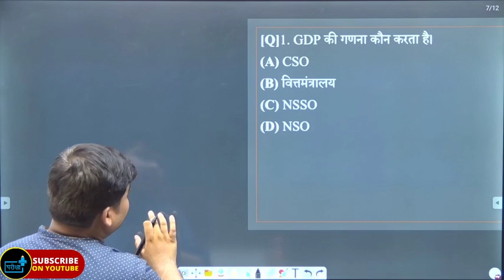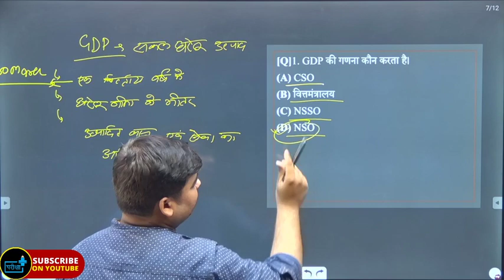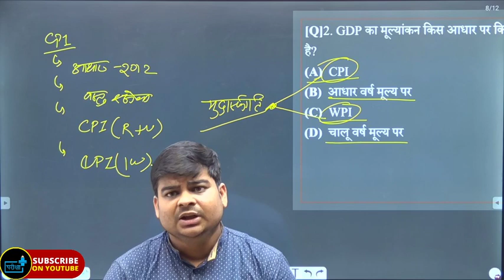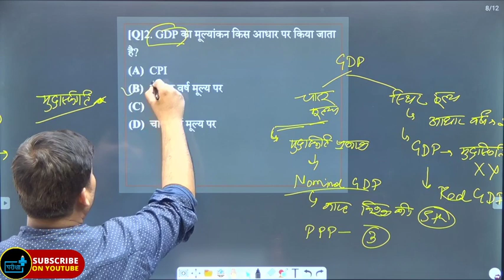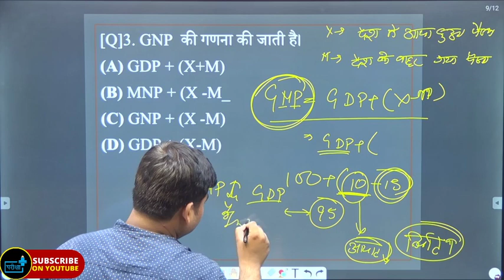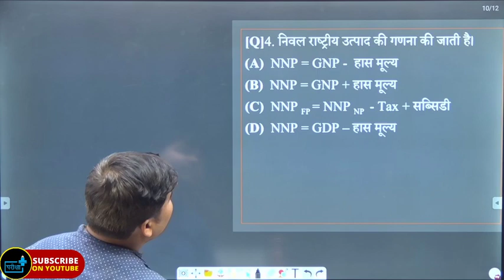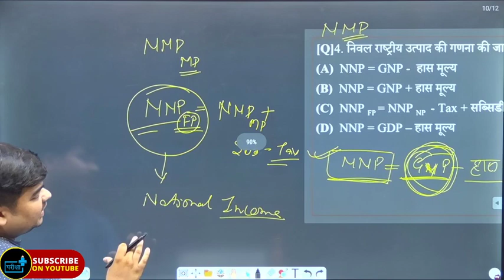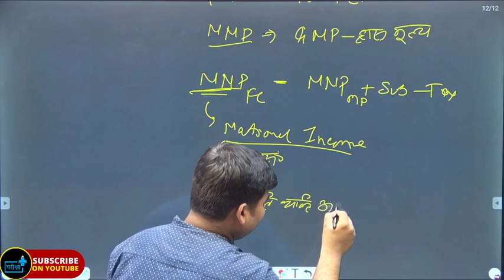Indian Economy - National Income राष्ट्रीय आय uda lda supply inspector lekhpal uppcs lBy Anuj Tiwari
parikshapluspet🎯परीक्षा प्लस परिवार में आपका स्वागत है